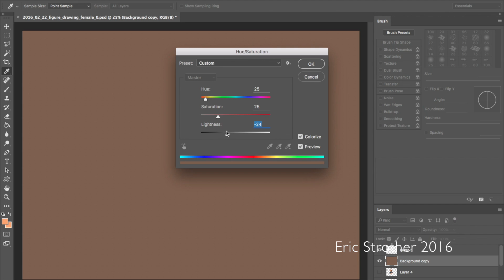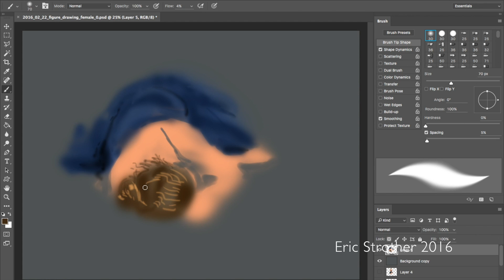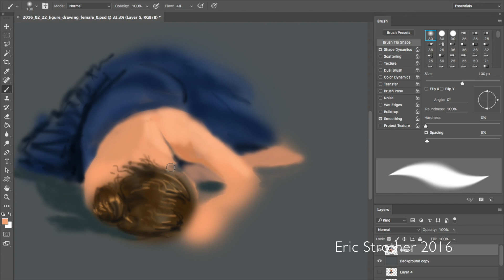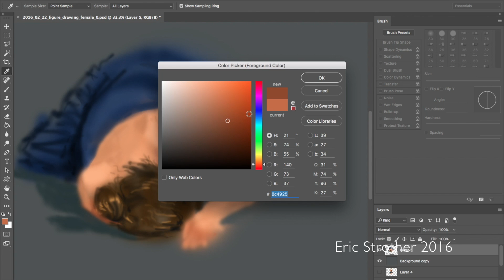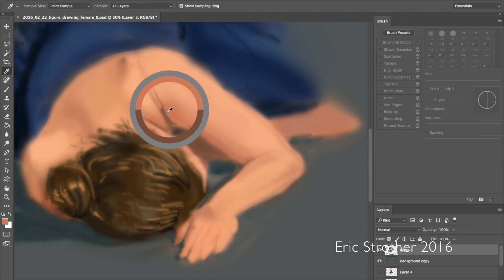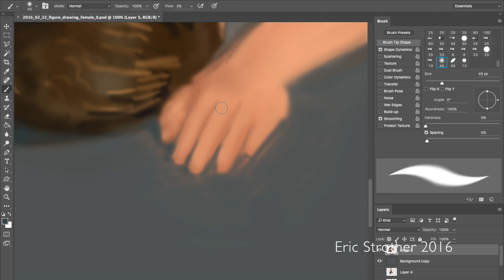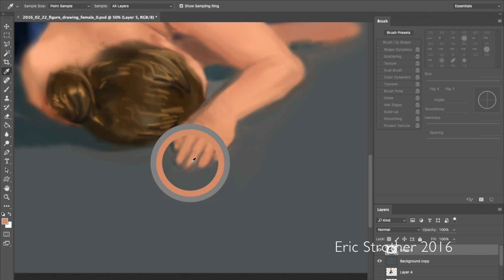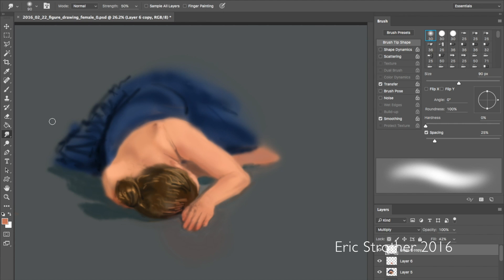Digital Figure Painting 20160222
Photoshop digital life painting played with audio recording of rain fall from that night.